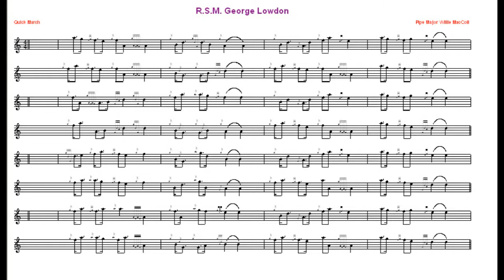R S M George Lowdon... 4/4 Quick